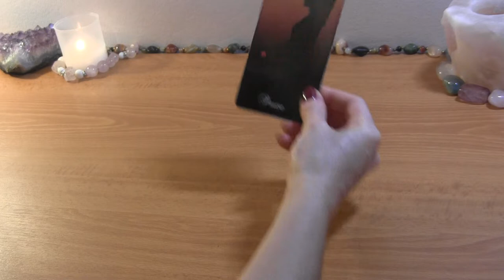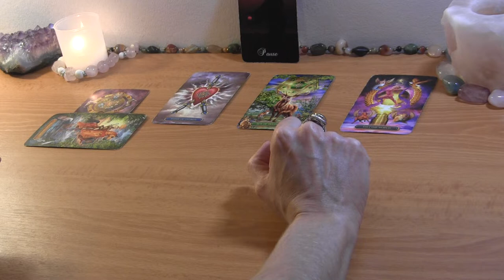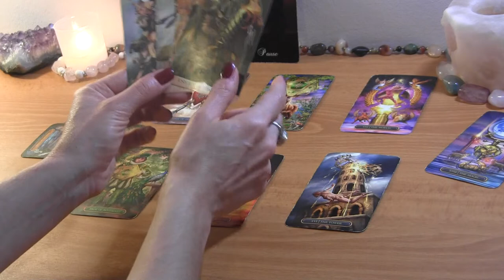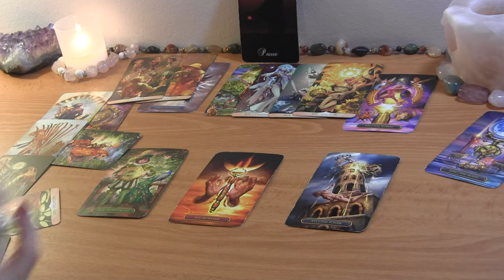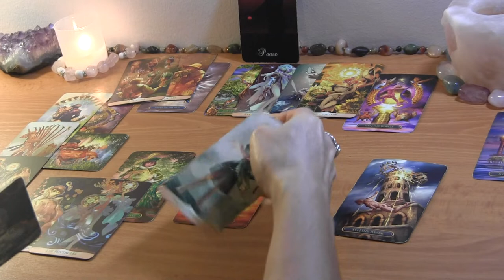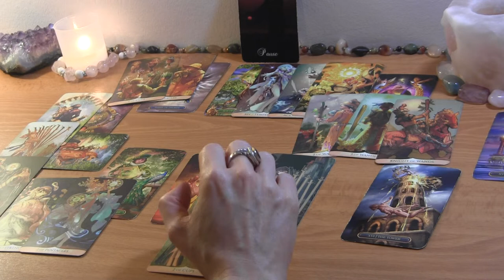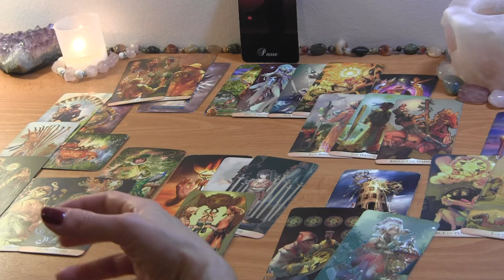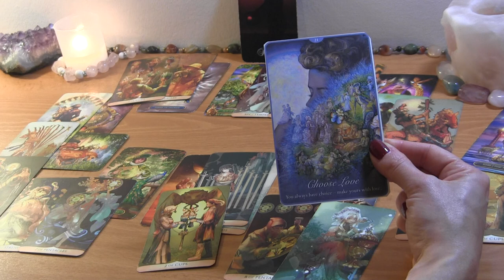CANCER MID DECEMBER 2021: Starting Over & Unexpected Turns!🔮 Love Reading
CANCER MID DECEMBER TAROT LOVE READING

PERSONAL TAROT READING OPTIONS:
1.  BASIC LOVE READING ~30min $50
2.  EXTENDED LOVE READING ~45min $65
3. MINI-READING ~20min $35

  1. Reading option
  2. Your and your partner's first names, FULL DOBs  and current countries (if known)
  3. Brief description of situation (including if there is a 3rd party element to look into)
  4. Recent photos optional